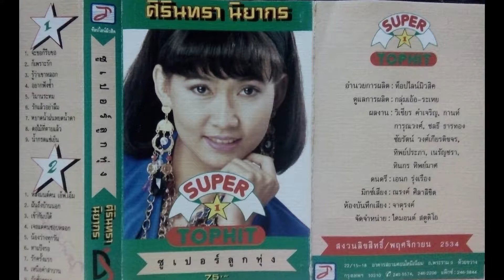รู้ว่าเขาหลอก Roo Wa Kao Lork ศิรินทรา นิยากร Sirintra Niyakorn OPV ลี ฐานัฐพ์ Lee Thanat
เพลง : รู้ว่าเขาหลอก
นักร้อง : ศิรินทรา นิยากร Sirintra Niyakorn
อัลบั้ม : ซูเปอร์ลูกทุ่ง ท็อปฮิต 1 SuperLooktung TopHit 1
ค่ายท็อปไลน์ ไดมอนด์ สตูดิโอ Topline Diamond Studio
จัดจำหน่าย เดือน พฤศจิกายน พุทธศักราช 2534